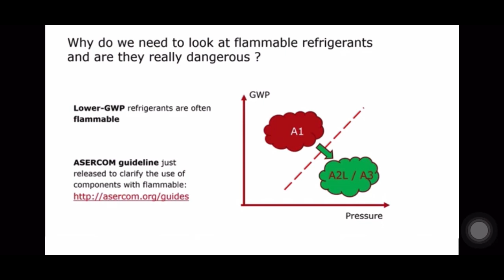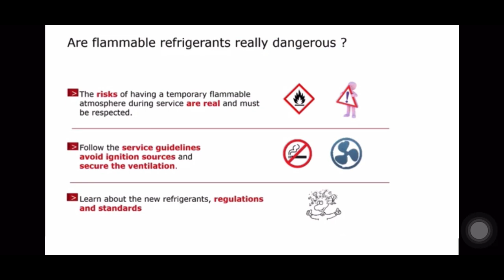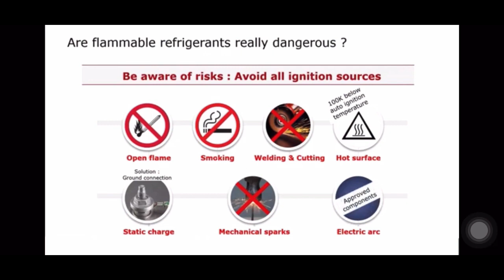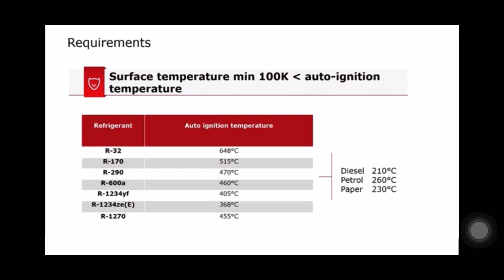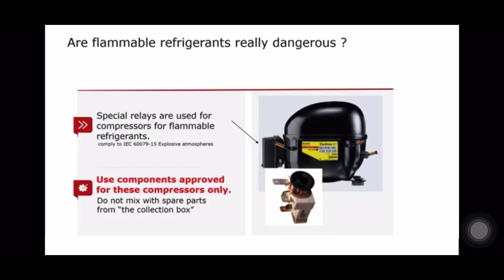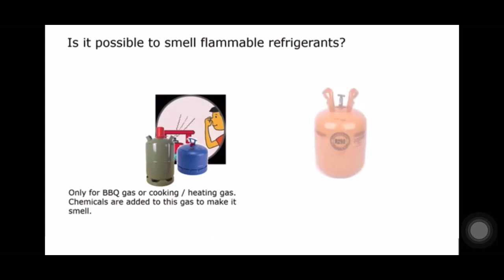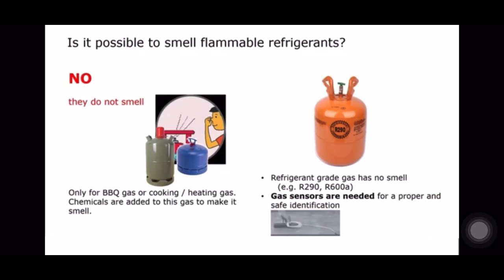Warning Flammable Refrigerant How it’s Works